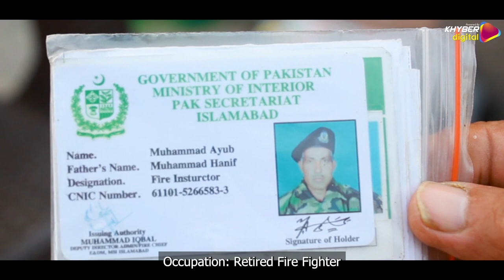Empowering Education for the Underprivileged | Master Ayub | Stories From the Street | Epi #1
I am excited to share first episode of "Stories from the street" with you, as it is very dear to me. As the director, I poured my heart and soul into this series. In the first episode, we feature Master Ayub, who is providing free education to underprivileged students. He is a symbol of hope, but unfortunately, he faces religious criticism as he teaches students from the Christian community. Some people in Pakistan call him a Christian promoter and even accuse him of being a spy. Despite these challenges, Master Ayub never loses hope and remains dedicated to his cause.